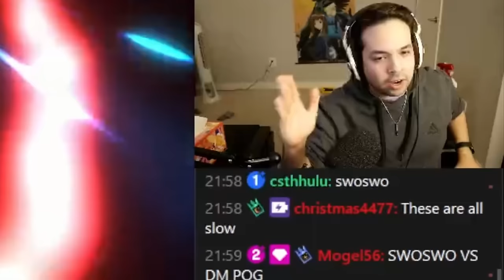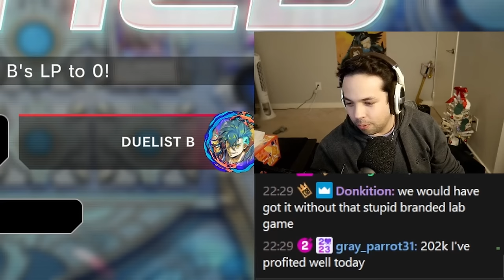DUEL LIVE SPEED RUN NEW PB! WORLD RECORD HOLDER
I like that this is a totally made up record like the Guinness world record book, what other stupid records should we break?